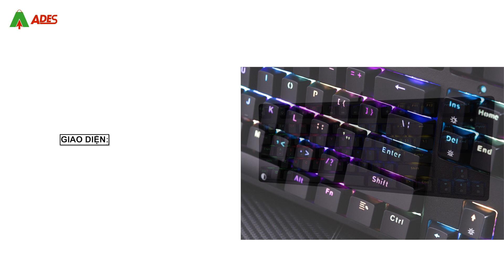Bàn phím cơ GAMING EDRA EK387L